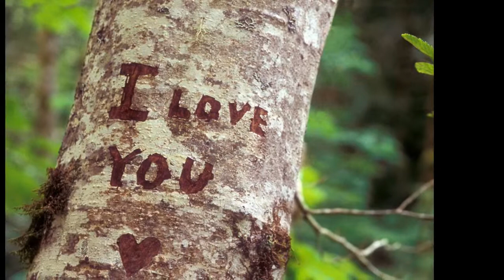DISTANCIA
con mi soledad